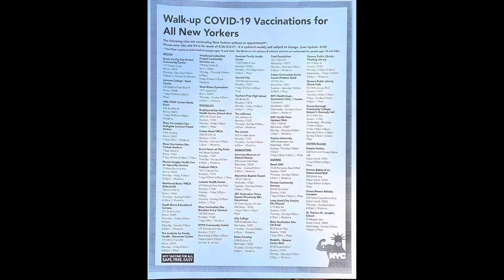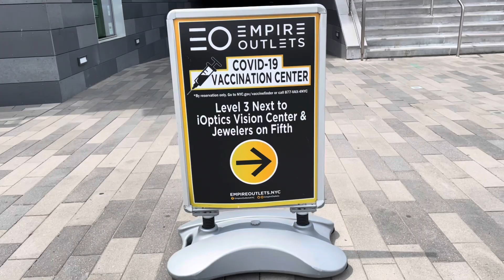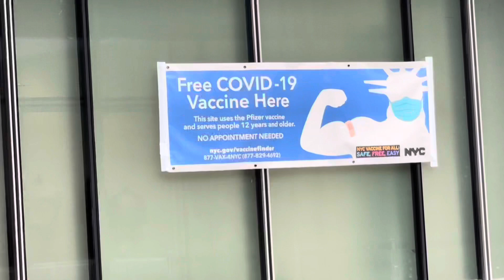¿Es posible vacunarse en Estados Unidos 🇺🇸 como turista? | Para Conocer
¿Es posible vacunarse en Estados Unidos 🇺🇸 sin ser residente del país? ¿Cuáles son los pasos a seguir? En este video les cuento mi experiencia de cómo fue vacunarme en Nueva York y como ustedes pueden hacerlo también sin ningún problema!

Fecha de mi primera dosis de Pfizer: 12 de mayo de 2021

Les dejo los links para que puedan investigar cuáles son los centros de vacunación que están activos en Nueva York al momento y cuáles son las vacunas disponibles:

Centros de vacunación en Nueva York (En la página detallan cuáles no necesitan cita para llegar y cuáles son las vacunas disponibles en cada lugar)